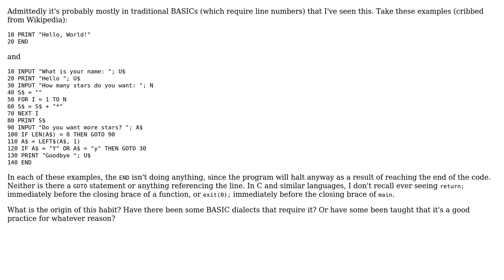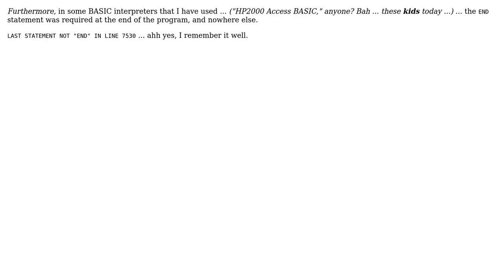Why do some BASIC programmers put a redundant END statement at the end of the code?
Software Engineering: Why do some BASIC programmers put a redundant END statement at the end of the code?

With thanks & praise to God, and with thanks to the many people who have made this project possible! | Content (except music & images) licensed under CC BY-SA | Music | Images & others | With thanks to user Stewart user Mike Robinson user Charles E. Grant and the Stack Exchange Network Trademarks are property of their respective owners. You are responsible for your own actions.